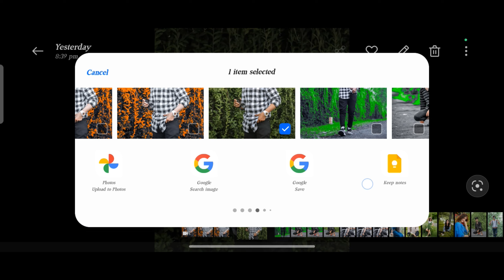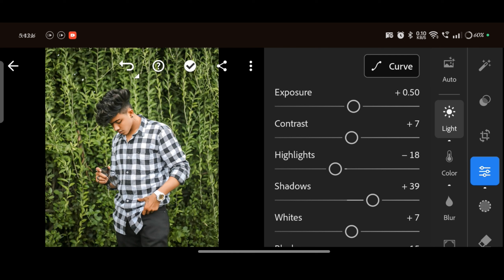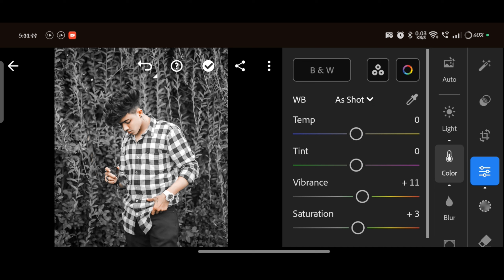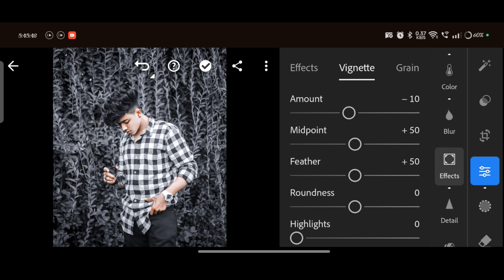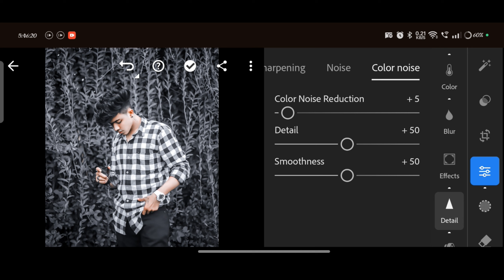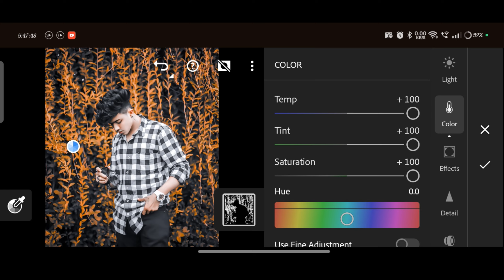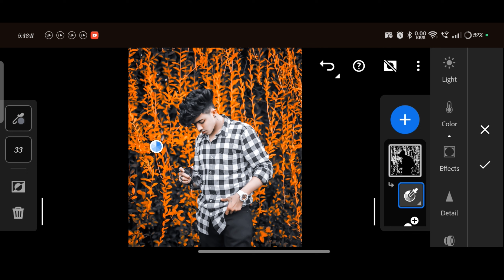Lightroom Trending Nagpuri Photo Editing 2025 🔥 | Instagram Ka Trending Nagpuri Photo Editing 2025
Your Queries ✅

👉 photo editing
👉 Nagpuri Photo Editing
👉 Instagram Trending Nagpuri Photo Editing
👉 Nagpuri Photo Editing kaise kare
👉 Instagram ka trending Nagpuri Photo Editing
👉 Viral Nagpuri Photo Editing
👉 Nagpuri Photo Editing logo kaise banaye
👉 Nagpuri Photo Editing Lightroom
👉 Lightroom Nagpuri Photo Editing
👉 Nagpuri Photo Editing PicsArt
👉 Nagpuri Photo Editing Tutorial
👉 Nagpuri Photo Editing trending
👉 Nagpuri Photo Editing कैस करें
👉 Nagpuri Photo Editing presets download
👉 Nagpuri Photo Editing presets
👉 Nagpuri Photo Editing video
👉 Nagpuri girls photo editing
👉 Trending Nagpuri Photo Editing
👉 Instagram viral Nagpuri Photo Editing
👉 Instagram Nagpuri Photo Editing
👉 Nagpuri Photo Editing kaise kare Lightroom se
👉 New photo editing Nagpuri
👉 Nagpuri new photo editing
👉 Nagpuri new trick Lightroom Photo Editing
👉 Lightroom Nagpuri Photo Editing kaise kare
👉 Lightroom trending Nagpuri Photo Editing
👉 Nagpuri Photo Editing just one click
👉 One click me Nagpuri Photo Editing kaise kare
👉 Trending Nagpuri Photo Editing 2024
👉 Nagpuri best photo editing
👉 Nagpuri Photo Editing karane ka sabase आसान तरीका
👉 Nagpuri Photo Editing kaise kiya jata hai
👉 Lightroom trending Nagpuri Photo Editing kaise kare

Hashtags.